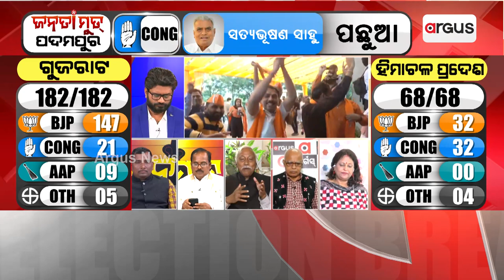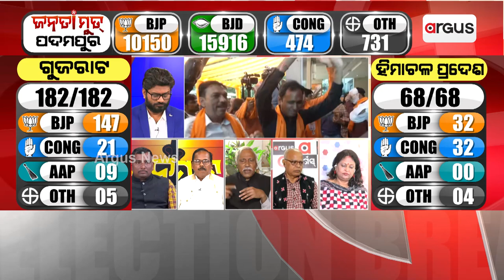BJP Gets 53.33% Vote Share In Gujarat; AAP Eats Into Congress With 12%